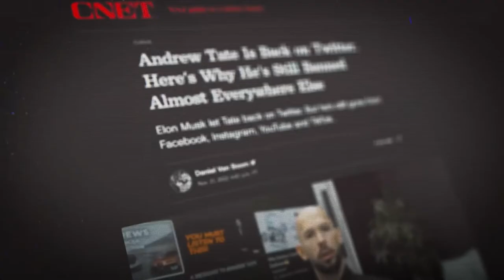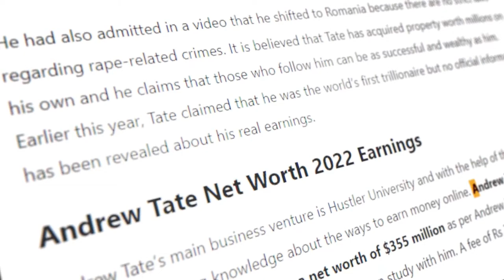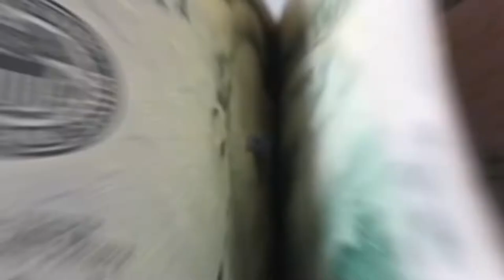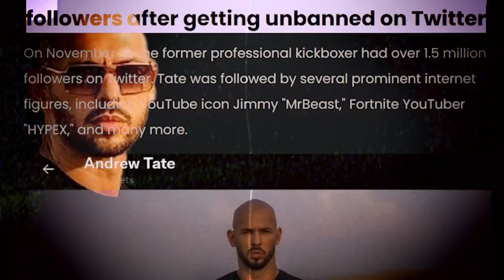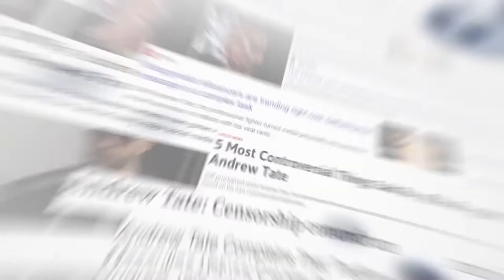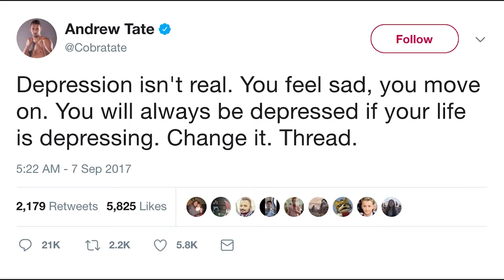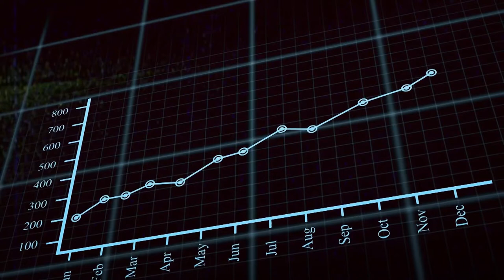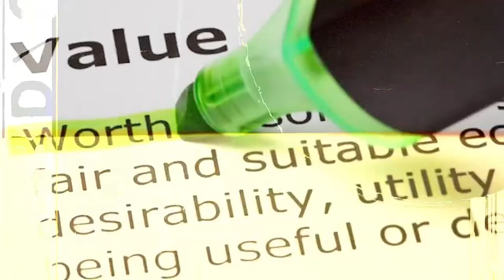Let’s Get REAL About Andrew Tate The Good & The Bad | Here’s The Story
Lets get real about Andrew Tate. The good and the bad. Heres the story

Equipment I Use To Make This Video:

Filming: iPhone